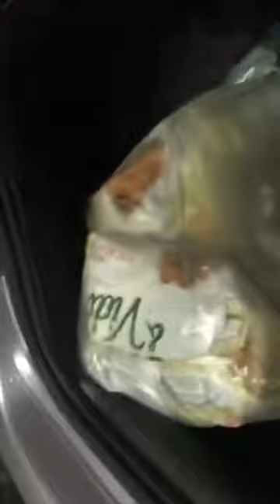Cachorro De Rua Recebe Comida E Sai Andando Com Pote Na Boca 😂😂😂😂